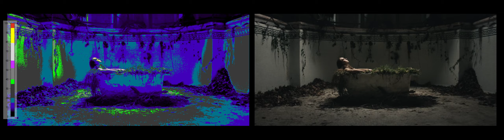Oren Soffer Showreel False Colour Side by Side